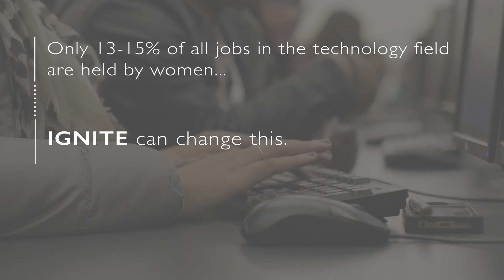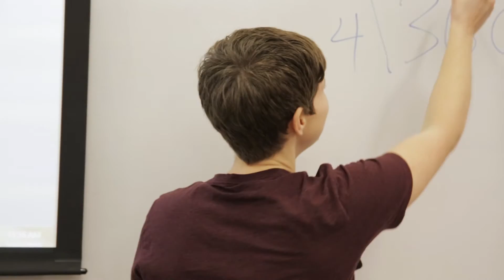IGNITE Worldwide: Inspiring girls to become future STEM leaders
IGNITE has inspired over 30K girls since 1999 to pursue STEM education and careers; this video highlights our Teach Kids Programming event, along with interviews with some IGNITE teachers, volunteers, students, and alumni.